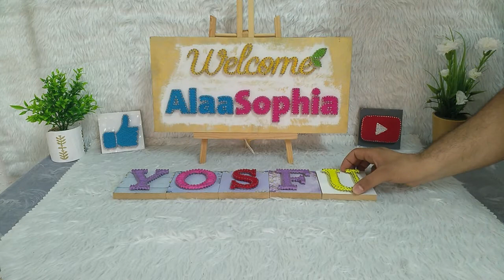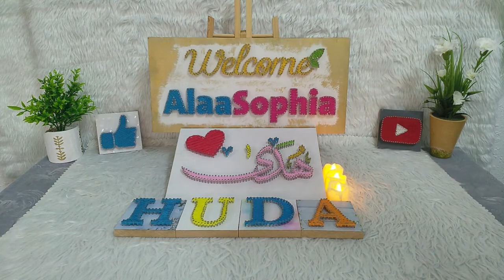هدى يوسف مريم ماريه ايه A painting huda yosuf ayamaryam marya with strings and nails - String Art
فيديوهات تجريبية على القناة قبل البدئ بنشر المحتوى
ارسل اي اسم  لنرتبه لك بمقطع فيديو بنفس الطريقة
نرحب بانضمامك لقناتنا واشتراكك فيها